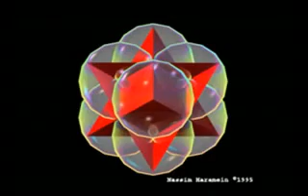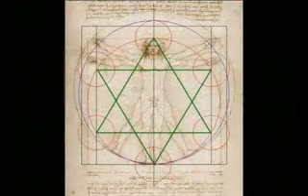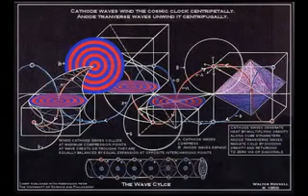Breakthrough Power - Zero Point Energy Conference 2008 8/8